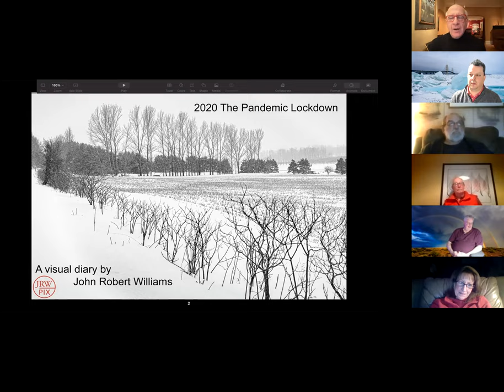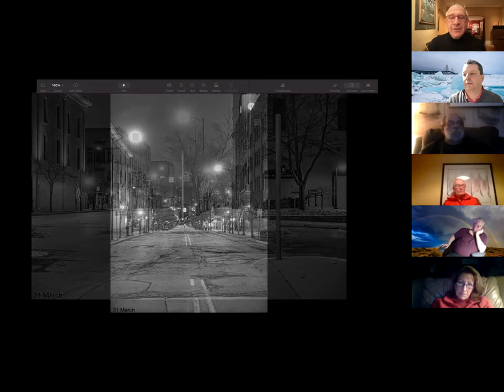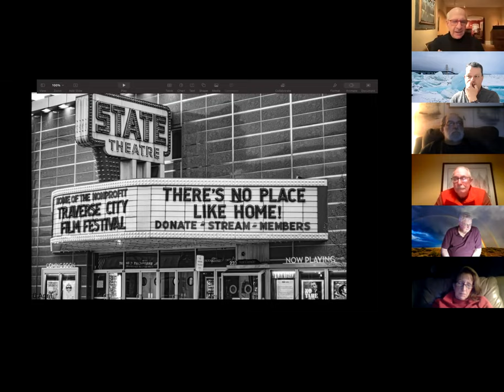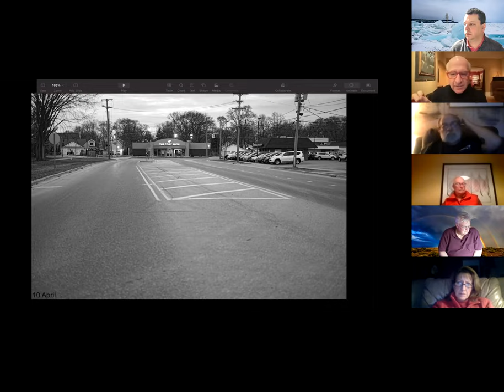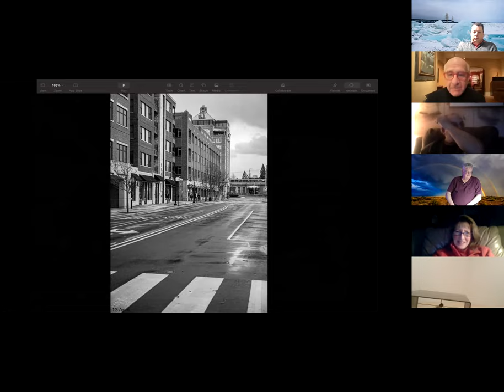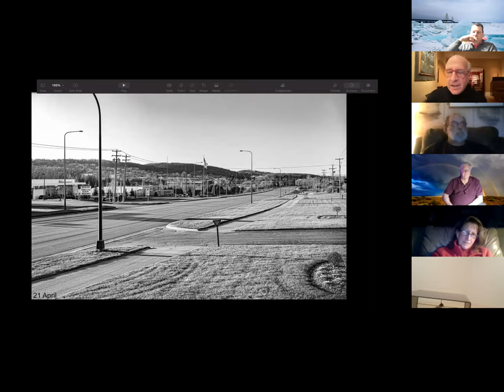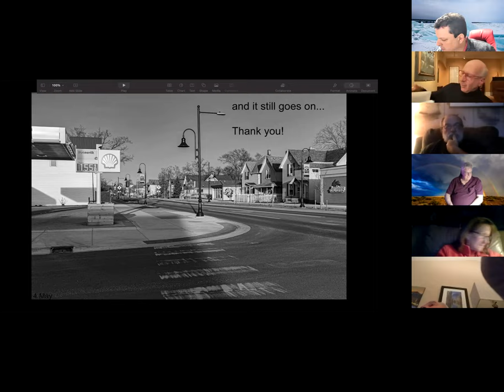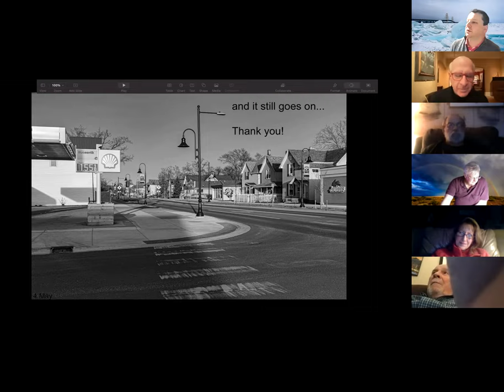02 18 2020 General Meeting John Robert Williams Pandemic in a small town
February 2021 General meeting featured Traverse City's own John Robert Williams talking about how he spent part of the pandemic using his camera to make pictures and tell the Story with his visual diary.

We want to thank John Robert Williams for sharing his passion with the club.